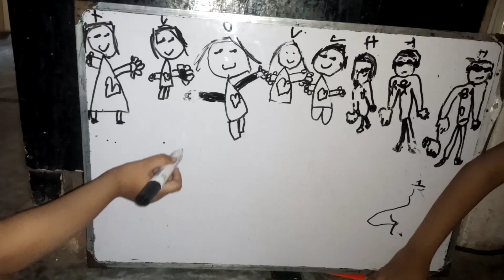my vlog || class fellows list || boys vs girls || drawing